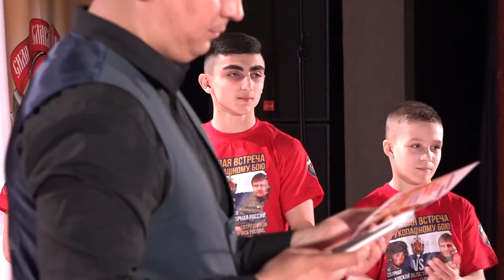Николай Наумов на турнире СПК "ЯРОПОЛК", г. Красногорск, 05.05.2018 г.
5 мая 2018 г. в ДК "Подмосковье" г. Красногорск прошла матчевая встреча по рукопашному бою "сборная Московской области против сборной России", посвящённую памяти сотрудников управления "Альфа" ЦСН ФСБ России майора Панина И.С. и капитана Лашина Р.А. погибших при исполнении воинского долга.
В рамках спортивного события прошло 8 ярких и зрелищных поединков, где встретились лучшие представители рукопашного боя Московской области и сборной России.